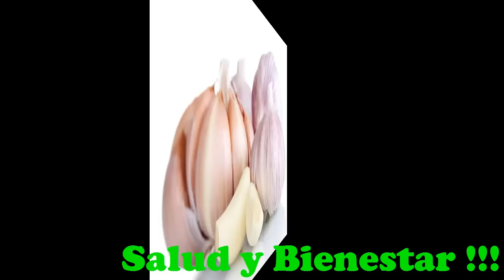Propiedades del Ajo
El ajo es considerado desde antaño como un remedio universal, usado extensivamente en los campos de la medicina natural para tratar la gripe, el resfriado, el acné, el colesterol alto, usado como repelente de mosquito y hasta para tratar problemas de circulación.
Varios estudios médicos han demostrado que las propiedades del ajo, especialmente las del ajo envejecido, tienen un potente efecto antioxidante. Los antioxidantes ayudan a proteger el cuerpo de los efectos dañinos de los radicales libres.

El ajo y los problemas del corazón.
Otra de las propiedades del ajo ayuda a disminuir el colesterol LDL (colesterol malo) y previene que este se adhiera a las paredes arteriales con lo cual se disminuyen las obstrucciones arteriales o arteriosclerosis que es la base de la mayoría de infartos al corazón y derrames cerebrales; mientras tanto incrementa el colesterol HDL (Colesterol bueno) que ayuda a limpiar las células de excesos de este componente.

Estudios recientes han demostrado que el ajo ayuda a proteger la aorta, disminuye su proceso de envejecimiento y ayuda a mantenerla flexible. La aorta es la vena encargada de mantener la presión sanguínea y el flujo de sangre mientras el corazón está bombeando. La edad, una pobre dieta y otros factores ambientales pueden dañar la aorta, causando que se endurezca.

El ajo y la hipertensión.
Otro de los beneficios del ajo al sistema circulatorio es la habilidad de controlar nuestra presión sanguínea, esto lo logra haciendo que la sangre sea menos espesa y menos propensa a formar coágulos sanguíneos.
Estudios generales demuestran que las culturas y poblaciones que consumen más ajo, son menos propensas a la hipertensión y otros problemas del corazón. Por siglos los herbolarios chinos la han usado para tratar personas con problemas de angina de pecho y otros desordenes circulatorios.

Otras propiedades del ajo.
Como mencionamos anteriormente, el ajo es efectivo en el tratamiento de múltiples dolencias entre las cuales se encuentra:

El ajo ayuda a combatir resfriados y gripes.
ayuda en la reducción de la formación de células cancerígenas.
puede disminuir la impotencia.
mejora la memoria y la facilidad del aprendizaje.
previene la hiperglicemia relacionada con el estrés.
ayuda en la desintoxicación del cuerpo.
El ajo es beneficioso crudo o cocido, pero algunas personas no puede tolerar el ajo o el aliento que este deja y prefieren añadirlo por medio de suplementos a su dieta. Independientemente de su forma de consumo, este nos beneficia en gran medida. . .